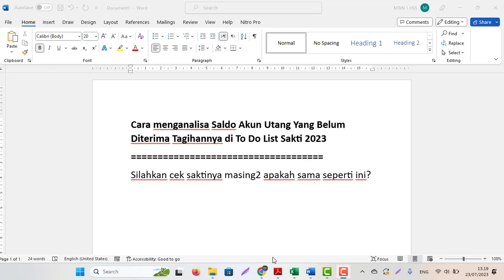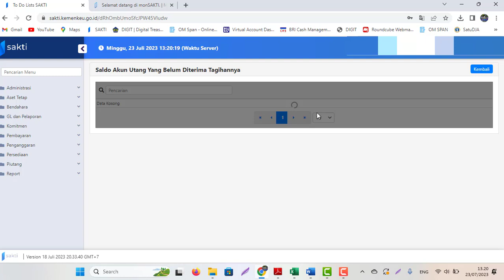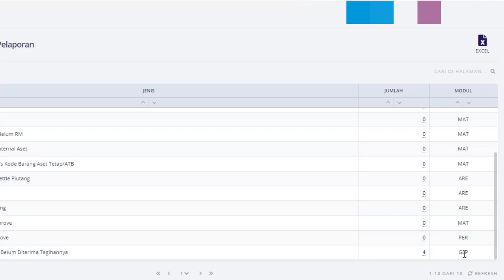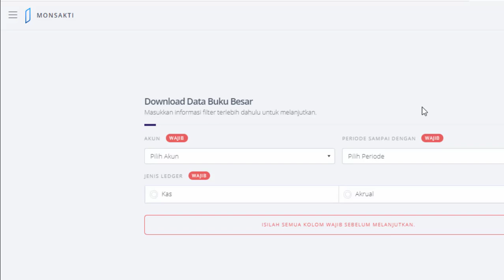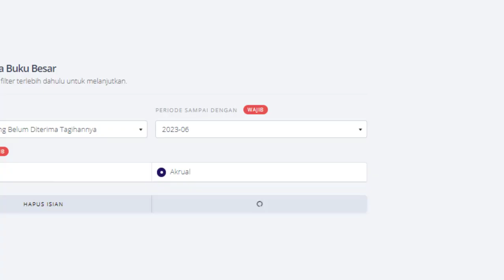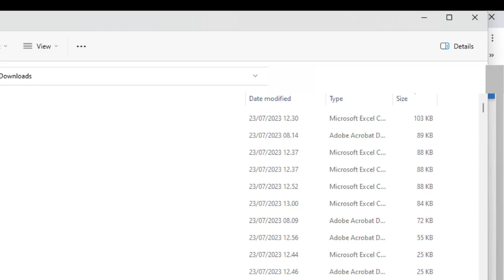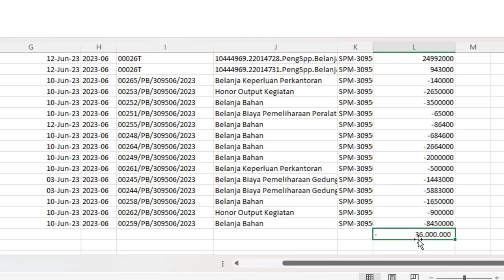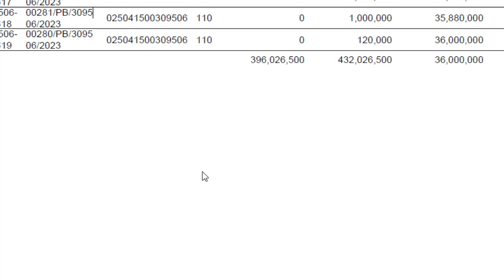Cara menganalisa Saldo Akun Utang Yang Belum Diterima Tagihannya di To Do List Sakti 2023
Silahkan cek saktinya masing2 apakah sama seperti ini?
(218111) Utang Yang Belum Diterima Tagihannya adalah Utang akrual saat Berita Acara Serah Terima (BAST) dari pihak ketiga. Pengakuan hutang ini dicatat oleh satker dengan dokumen sumber BAST.